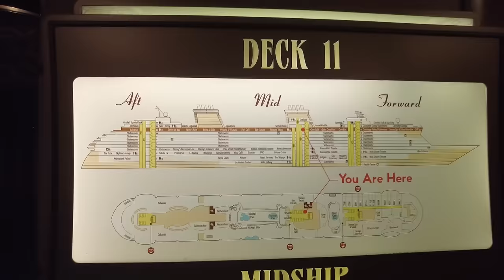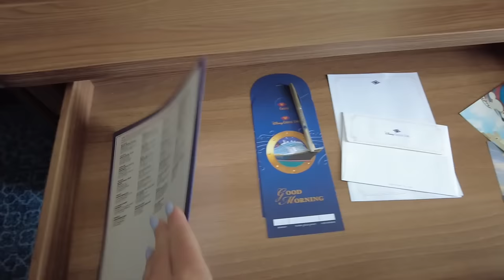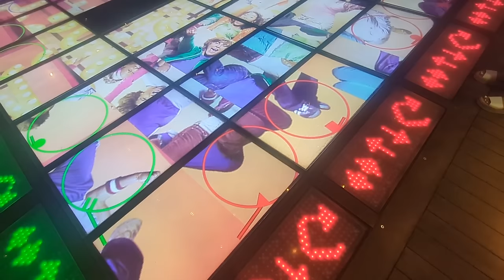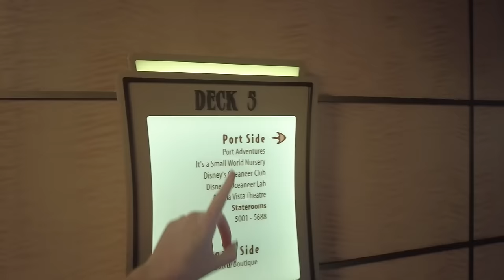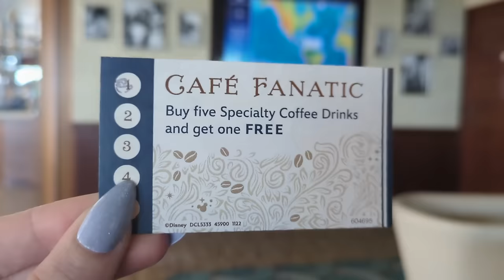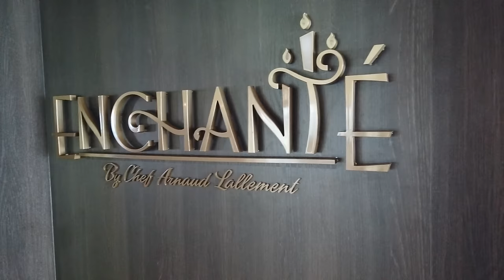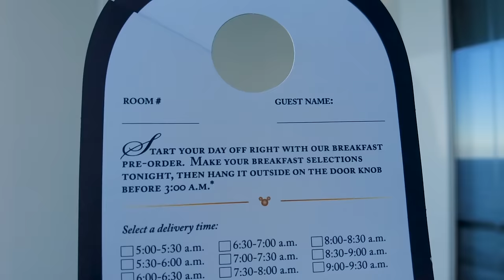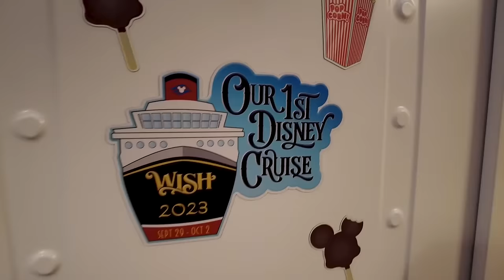51 MUST DOS On A Disney Cruise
When traveling on a DISNEY CRUISE, it can be pretty overwhelming! There is so much to do with so little time! Get your sailor hats and notebooks out because it’s time to cover the MUST DO’s on (not one but) TWO SHIPS!